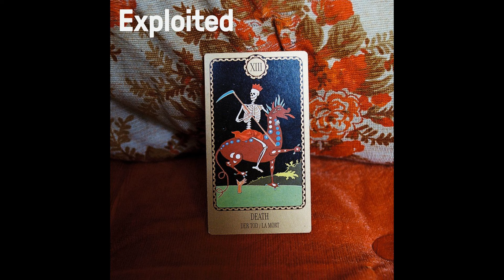James Curd - Vertigo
Vertigo by James Curd from the album Shir Khan Presents Exploited 2016 FFWD RWD
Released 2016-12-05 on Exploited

2016 closes with a selection of 19 Exploited tracks that went down like a storm. The Exploited Crew have travelled the world, headlining festivals and played the worlds coolest parties. Labelhead Shir Khan released the much celebrated album compilation ’Dancing&Romancing’. Furthermore, the debut album ’Made In Vienna’ by Joyce Muniz was released.